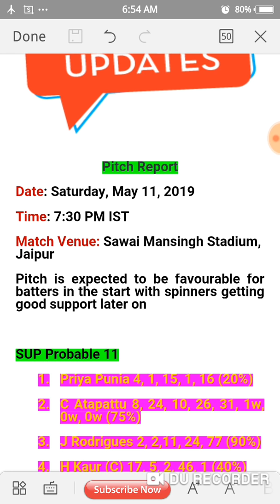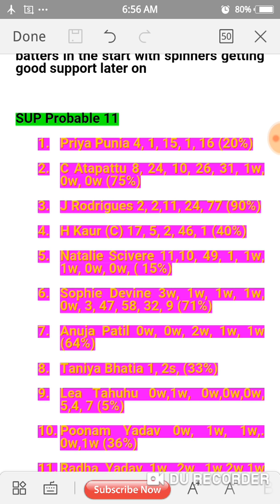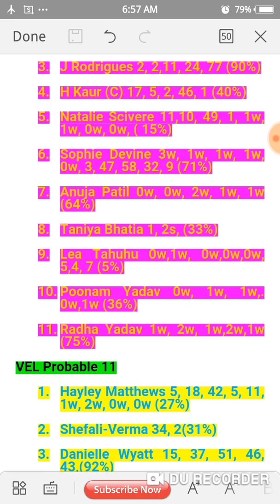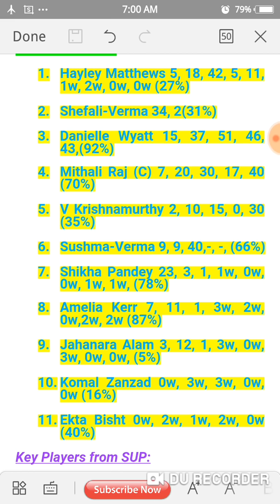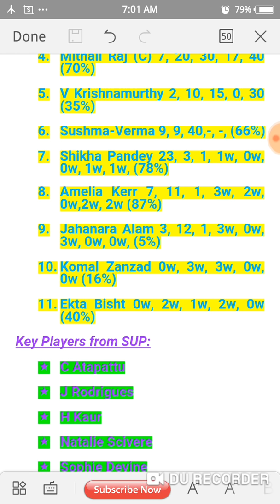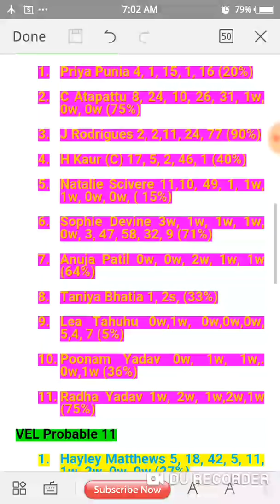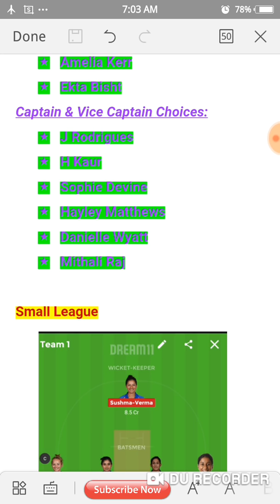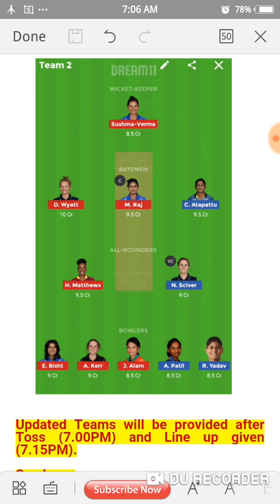SUP vs VEL | தமிழில் |Dream11| Women's T20 Finale |Prediction in Tamil | Teams | IPL2019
Women's T20 Challenge
Final Match
SUP vs VEL
Pitch Report
Team Preview
Probable 11
Players Past 5 Match scores
Dream 11 Selected %
Key players
Captain and Vice Captain Choise

Pitch Report
Match Venue: Sawai Mansingh Stadium, Jaipur
Pitch is expected to be favourable for batters in the start with spinners getting good support later on

SUP Probable 11
Priya Punia 4, 1, 15, 1, 16 (20%)
C Atapattu 8, 24, 10, 26, 31, 1w, 0w, 0w (75%)
J Rodrigues 2, 2,11, 24, 77 (90%)
Natalie Scivere 11,10, 49, 1, 1w, 1w, 0w, 0w, ( 15%)
Sophie Devine 3w, 1w, 1w, 1w, 0w, 3, 47, 58, 32, 9 (71%)
Anuja Patil 0w, 0w, 2w, 1w, 1w (64%)
Taniya Bhatia 1, 2s, (33%)
Lea Tahuhu 0w,1w, 0w,0w,0w,  5,4, 7 (5%)
Poonam Yadav 0w, 1w, 1w,. 0w,1w (36%)
Radha Yadav 1w, 2w, 1w,2w,1w (75%)
VEL Probable 11
Hayley Matthews 5, 18, 42, 5, 11, 1w, 2w, 0w, 0w (27%)
Shefali-Verma 34, 2(31%)
Danielle Wyatt 15, 37, 51, 46, 43,(92%)
V Krishnamurthy 2, 10, 15, 0, 30 (35%)
Sushma-Verma 9, 9, 40,-, -, (66%)
Shikha Pandey 23, 3, 1, 1w, 0w, 0w, 1w, 1w, (78%)
Amelia Kerr 7, 11, 1, 3w, 2w, 0w,2w, 2w (87%)
Jahanara Alam 3, 12, 1, 3w, 0w, 3w, 0w, 0w, (5%)
Komal Zanzad 0w, 3w, 3w, 0w, 0w (16%)
Ekta Bisht 0w, 2w, 1w, 2w, 0w (40%)
Key Players from SUP:
C Atapattu
J Rodrigues
H Kaur
Natalie Scivere
Sophie Devine
Poonam Yadav
Radha Yadav
Key Players from VEL:
Hayley Matthews
Danielle Wyatt
V Krishnamurthy
Amelia Kerr
Ekta Bisht
Captain & Vice Captain Choices:
J Rodrigues
H Kaur
Sophie Devine
Hayley Matthews
Danielle Wyatt
Mithali Raj

Small League

Grand League

Updated Teams will be provided after Toss (7.00PM) and Line up given (7.15PM).
So please

Women's t20 live